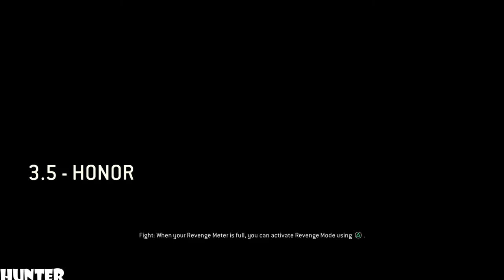FOR HONOR Walkthrough Part 11-Samurai -(1080p) PS4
Game Information:
For Honor is an action fighting game set during a medieval period inspired fantasy setting. Players can play as a character from three different factions, namely The Legion, The Chosen, and The Warborn. The three factions represent knights, samurai, and Vikings, respectively. Each faction has four classes. The Vanguard class is described as "well-balanced" and has excellent offense and defense. The Assassin class is fast and efficient in dueling enemies, but the class deals much less damage to enemies. The Heavies are more resistant to damages and are suitable for holding capture points, though their attacks are slow. The last class, known as "Hybrids", are a combination of the three types, and is capable of using uncommon skills. All heroes are unique and have their own weapons, skills, and fighting styles. While Ubisoft plans on adding more classes after each "season", the classes as of now are the Kensei, Shugoki, Orochi and Nobushi for the Samurai, the Raiders, Warlords, Berserkers and Valkyries for the Vikings, and the Wardens, Conquerors, Peacekeepers and Lawbringers for the Knights.